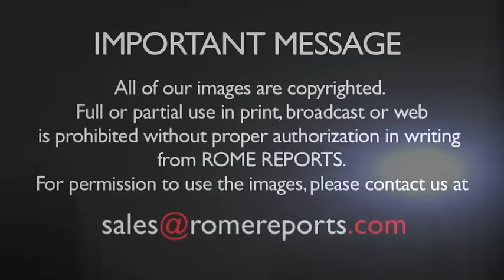Nativity scene and Christmas tree in St. Peter's Square evokes the tragedy of refugees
They come from refugee passing zones or regions that suffered migration.

[NEWS DESCRIPTION]